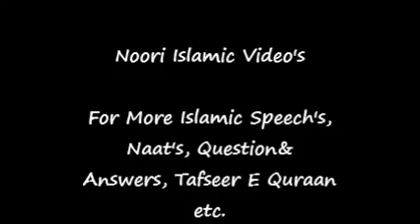Urdu Tafseer Surah Fatiha - Mufti Asif Abdullah Qadri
Tafseer e Quran  Mufti Asif Abdullah Qadri

Para : -1
Ayats : -7

Mufti Asif Abdullah Qadri

Mufti Asif Abdullah Qadri Best Quraan Tafseer

Mufti Asif Abdullah Sahab ki Awaj me Quran Shareef ka Tarjuma Jaroor Sune Aur Dosto ke Saath Share karen.

Mufti Asif Abdullah Qadri Sahab Urdu Quran Tafseer

Mufti Asif Abdullah Qadri Sahab Best Urdu Quran Tarjuma

Best Urdu Tafseer Quran Mufti Asif Abdullah Qadri Sahab ki Awaj me

Noori Islamic Video's